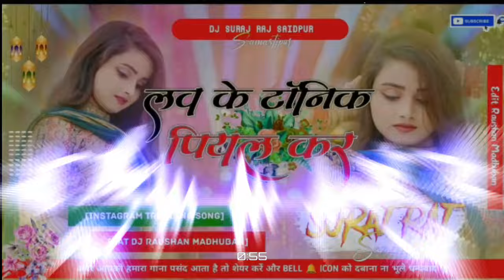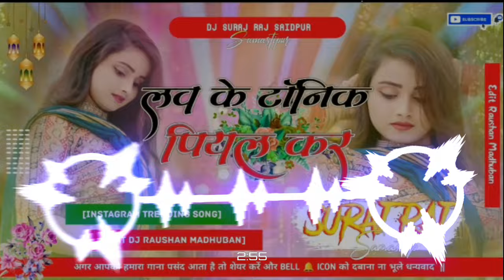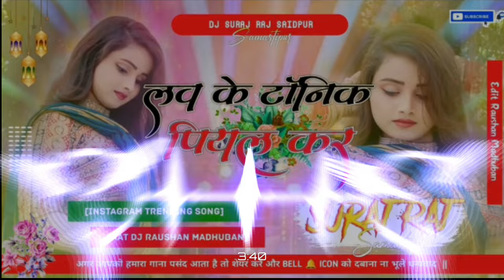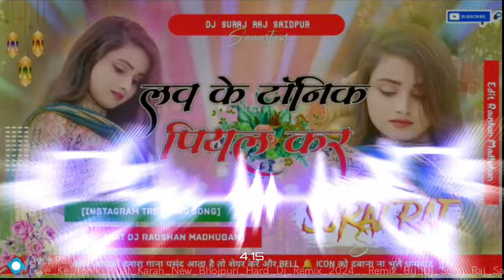Love Ke Tanik Piyal Karah (New Bhojpuri Hard Dj Remix 2024) Dj Ashiqiu Sound Kewas Lakhi Chouk